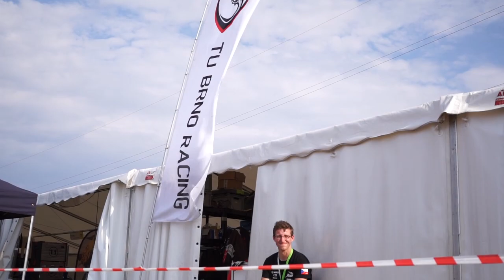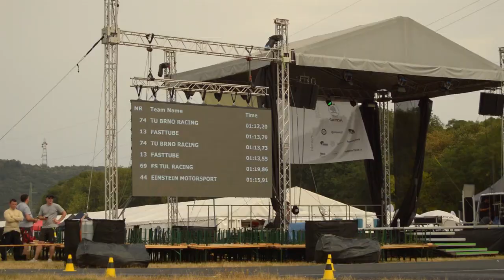TU Brno Racing | FSCZ 2018 | Day 3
Rekapitulace třetího dne závodu Formula Student Czech Republic. Brzy nashledanou u závěrečného ceremoniálu a rozhovorů. Sledujte nás i na facebooku a Instagramu.